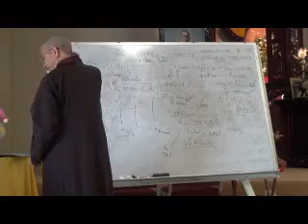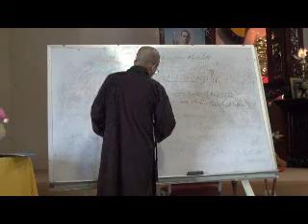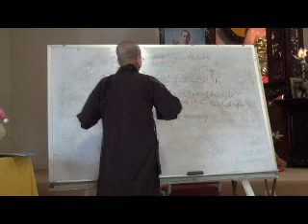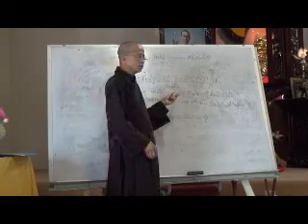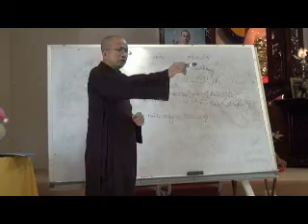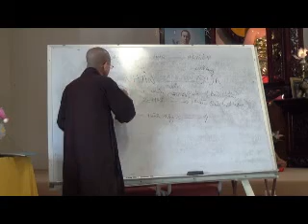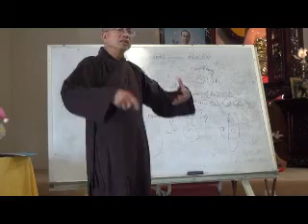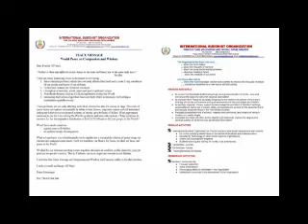NHÂN QUẢ TRÙNG TRÙNG (Bài 2) - Tỳ kheo Thich Minh Tâm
Thich Minh Tâm thuyết giảng về NHÂN QUẢ TRÙNG TRÙNG (Bài 2)
tại Minh Đăng Quang Thiền Viện, Houston TX USA
Quý vị muốn có kinh sách băng giảng do Hoa Nghiêm Thiền Viện ấn tống xin liên lạc: